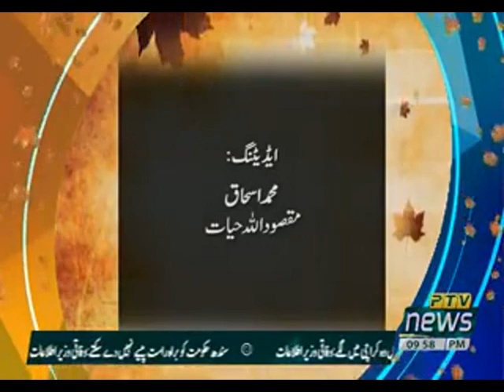KASHMIR REPORT 07 09 2020